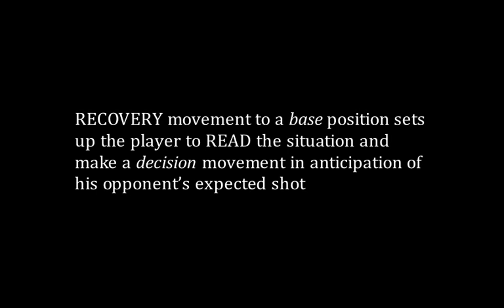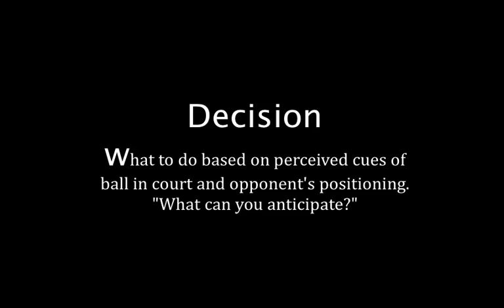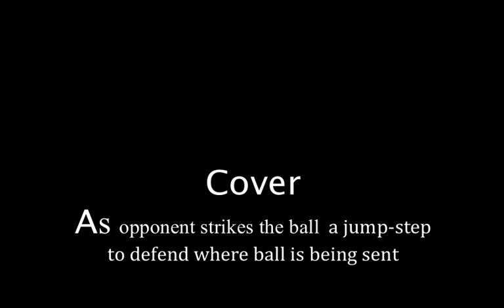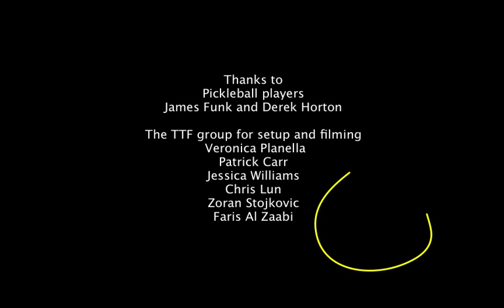4Rs video for Pickleball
Applying Read, Respond, React and Recover thinking to base, decision, cover and adjust off-the-ball movements